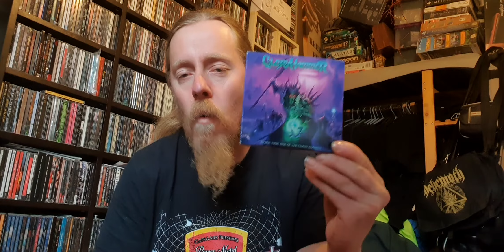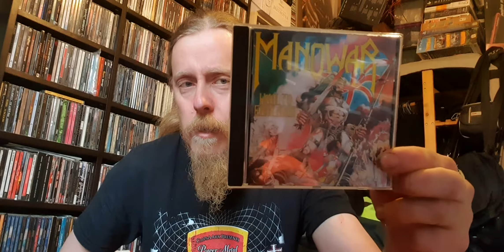Latest Haul 20th March 2021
A video on my latest haul 20th March 2021